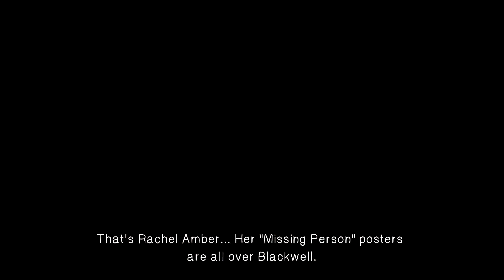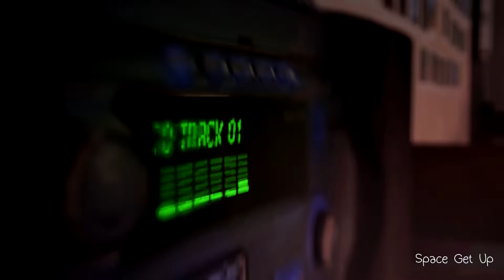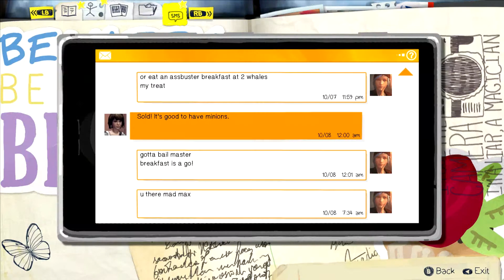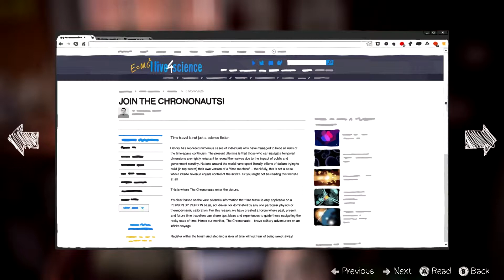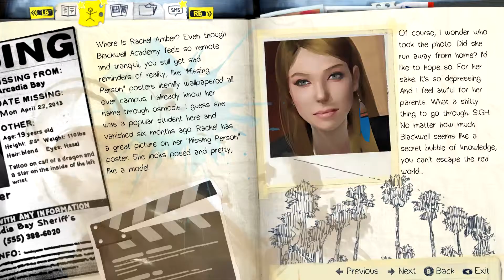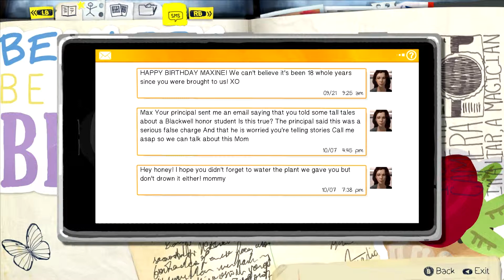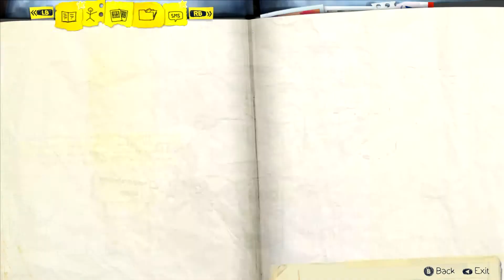Pony 411 Plays Life is Strange: Episode 2, Part 8- Shower Shenanigans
Welcome to episode 2- Out of Time! And... Max is asleep. How can we have time traveling adventures if she won't wake- oh. Well then.

Part 8 of our Life is Strange playthrough.